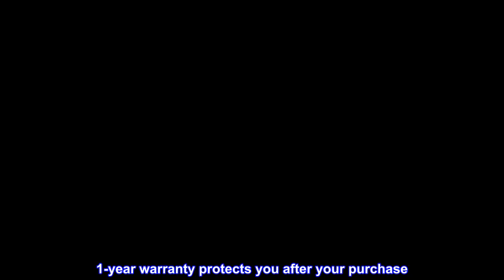Great product - DB Electrical SMU9116 4-Brush 2 Stroke Starter Repair Kit for Polaris ATV UTV 250 3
Great product -  DB Electrical SMU9116 4-Brush 2 Stroke Starter Repair Kit for Polaris ATV UTV 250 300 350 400

Spec: Unit Type: PARTS KIT w/BRUSH HOLDER
Replaces OEM Numbers: ARROWHEAD: SMU9116, J & N: 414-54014, STOCKERS STARTERS: RBK-19, TUCKER ROCKY: 495731, 49-5731
1-year warranty protects you after your purchase. We're confident that our products will work flawlessly once installed in your vehicle. But in a rare case that it does not, we'll replace it anytime within one year of your order.
100% New aftermarket Parts Kit W/Brush Holder built to meet OEM specifications for Polaris
Top review from the United States
Great
Great items